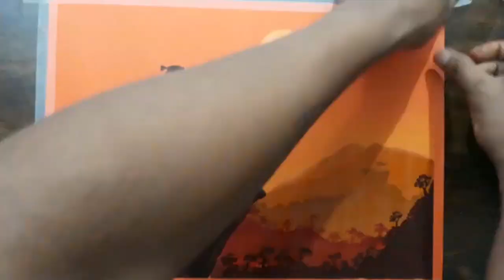How to draw chatrapati shivaji maharaj painting .Easy acrylic painting for beginners.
acrylic colours on Tinted paper.